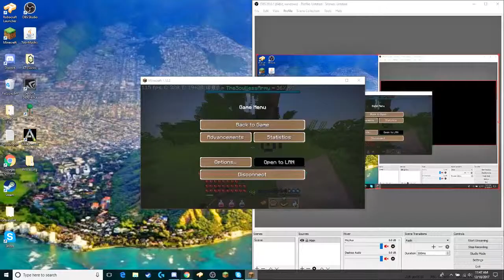Wynncraft Ep 77 - A FANTASIC VOYAGE!!!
In this video, Adam and I do the quest "Fantastic Voyage" In which well we go on a fantastic voyage...

(copy paste link if it does not work)